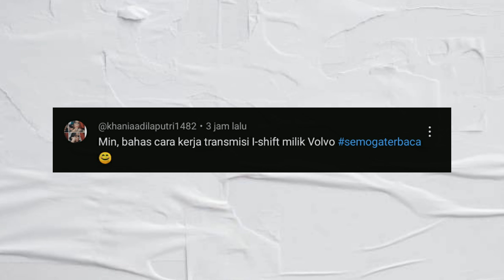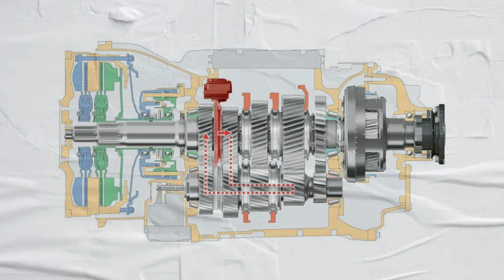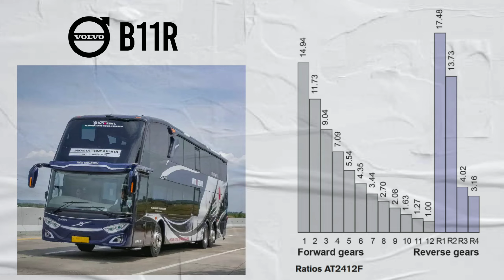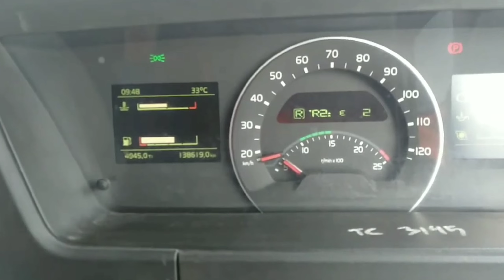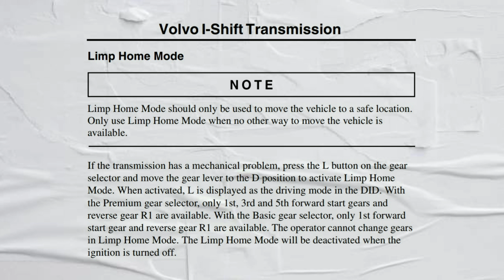GIMANA CARA KERJA TRANSMISI I-SHIFT PADA BUS VOLVO B11R?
CARA KERJA TRANSMISI I-SHIFT PADA BUS VOLVO B11R

Video Footage:
Volvo Trucks
Noushad Shad'z
Laksanabus
Tjahkene Channel
SKB (si kulit bundar)
putra sang fajar

Thumbnail image: Instagram @ham_prmdya09